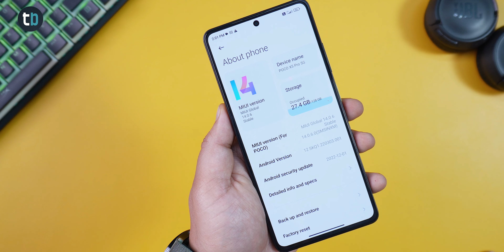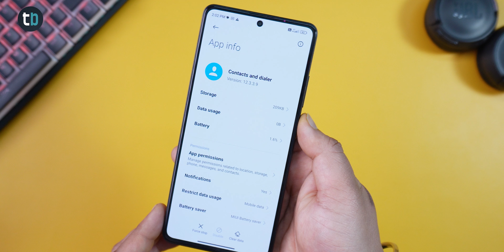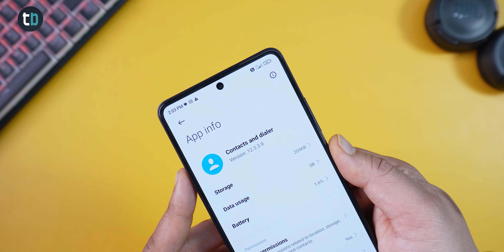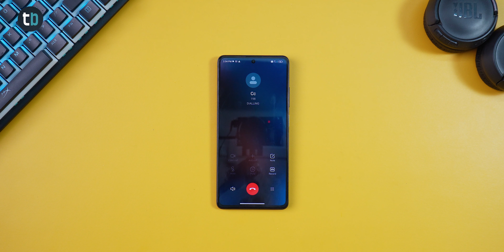GOOD JOB XIAOMI - MIUI Dialer is BACK - Bye To Google Dialer !! (हिन्दी)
GOOD JOB XIAOMI - MIUI Dialer is BACK - Bye To Google Dialer !!

Topics Covered :
 miui dialer ,
 mi dialer ,
 how to change google dialer to miui dialer ,
 google dialer to miui dialer ,
 how to remove google dialer ,
 redmi dialer app ,
 how to change dialer in miui 13 ,
 miui dialer install ,
 change google dialer to miui dialer